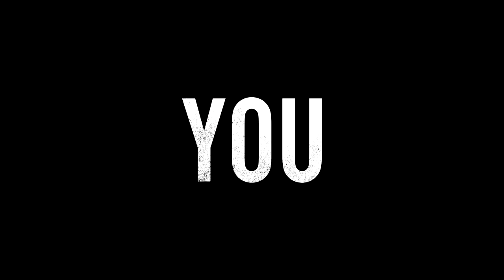TOP 10 : JOGOS MAIS ESPERADOS DE 2019 - PS4 / XBOX ONE / PC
Se você acha que 2018 teve muito jogo top, saiba que 2019 ta ainda mais frenético , confere ae !